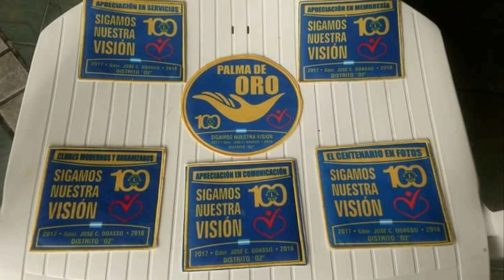Sergio Eberhardt - Marcela Cinquini - Club de Leones de San Carlos Centro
Proyecto de recolección de tapitas, visita al hogar de ancianos, plantación de un árbol, feria de pastelitos y convención en La Falda.